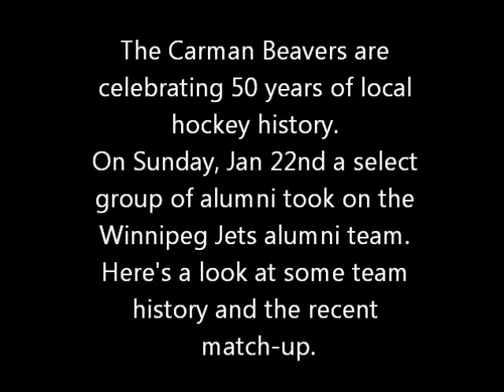Carman Beavers.wmv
The Beavers are celebrating 50 years. Sunday the community came out to support their alumni game versus the Jets alumni team.